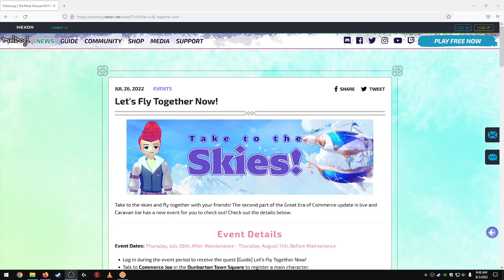Mabinogi - Let's Fly Together Now! (Part 2)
Finally finished the first week of this event. In this video we will take a look at the Escaped Joe Commerce Mount.